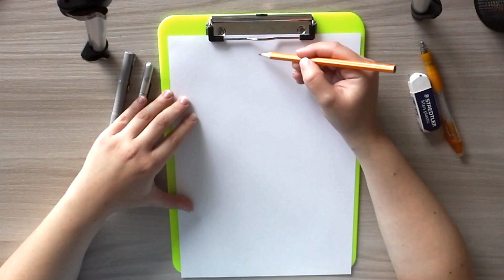FASHION ILLUSTRATION- 3 MARKER CHALLENGE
Hi guys, this time a video challenge on promarkers!
In the end, I like the result a lot and you? Which of the three favorite dresses? A, B, C?

Ciao ragazzi, questa volta un video challenge sui promarker!
Alla fine il risultato mi piace molto e a voi? Quale dei tre abiti preferite? A, B, C ?

SOCIAL